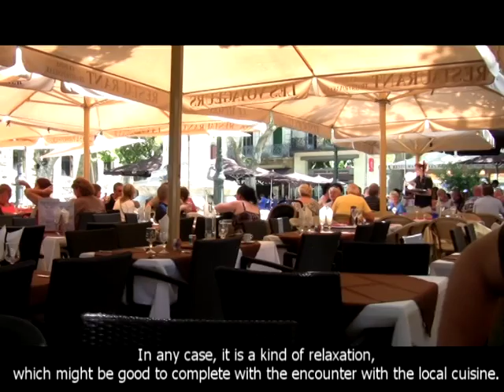Франция. Город-крепость Эг-Морт. Aigues-Mortes.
Эг-Морт - это туристический центр департамента Гард в регионе Малый Камарг на юге Франции. Город-крепость, отлично сохранившаяся для семисотлетней истории. Стены, башни, ворота, улицы, дома и храмы практически такие же, какими их построили в XIII веке.
It is a tourist center of the region, the department of Gard Little Camargue in southern France. It is fortress city, perfectly preserved for seven hundred years of history. The walls, towers, gates, streets, houses and temples are almost the same as they were built in the XIII century.